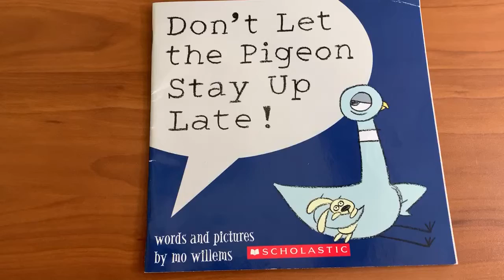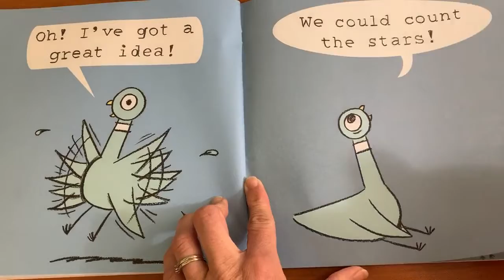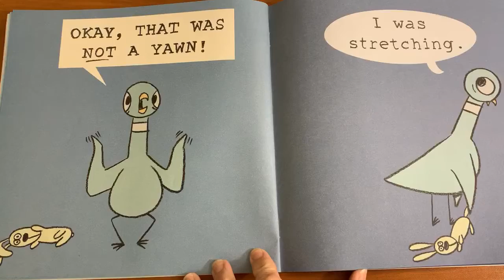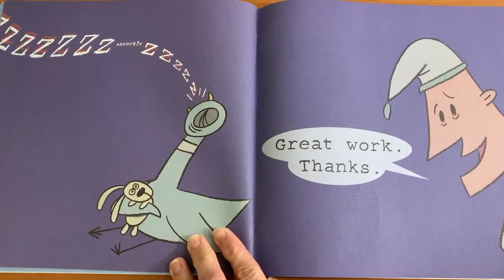Don’t Let the Pigeon Stay Up Late! By Mo Willems